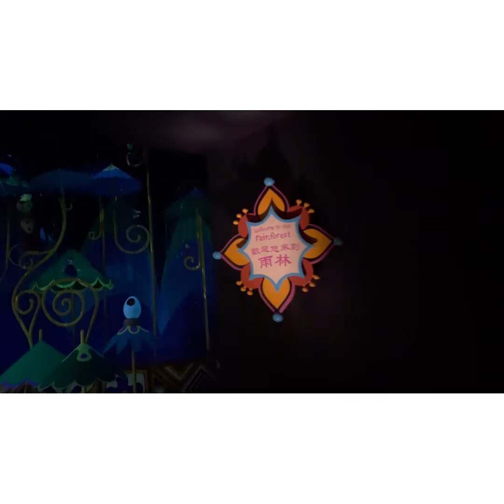My Second Vlog Part 3/ It’s a Small World Hong Kong Disneyland 😍✨🌈